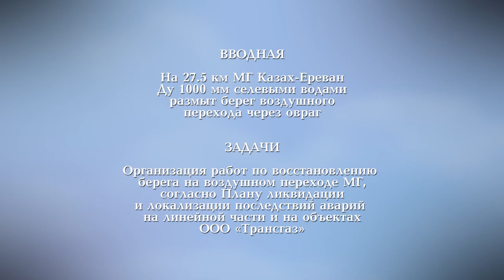Комплексные противоаварийные тренировки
Комплексные противоаварийные тренировки, 11 марта 2022 года